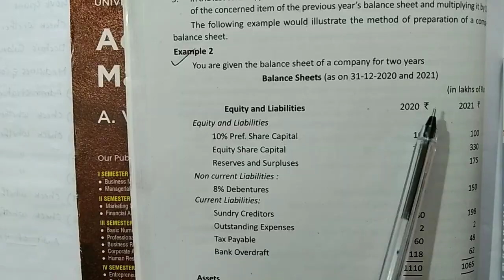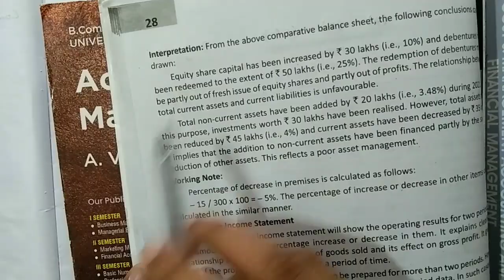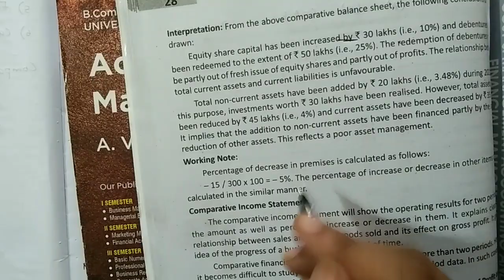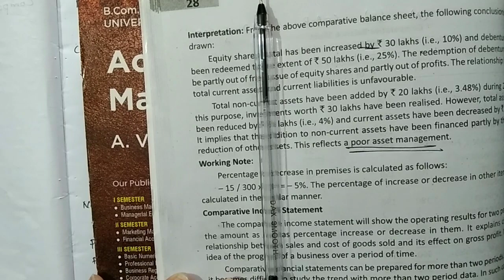Calicut university, 5th sem, accounting for management, Important problem for exam, exam oriented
Calicut university
5th sem
accounting for management
exam oriented